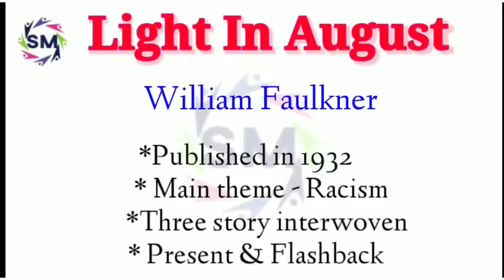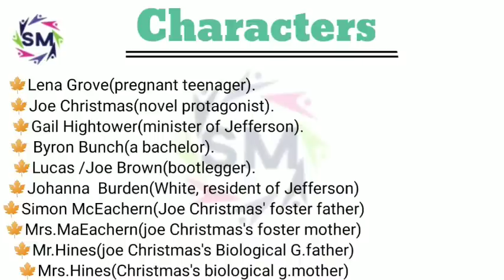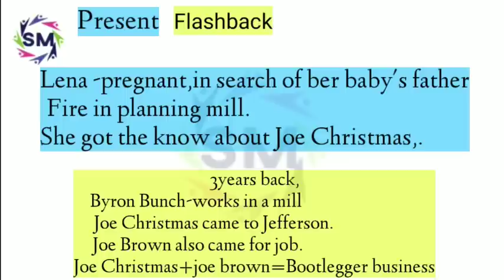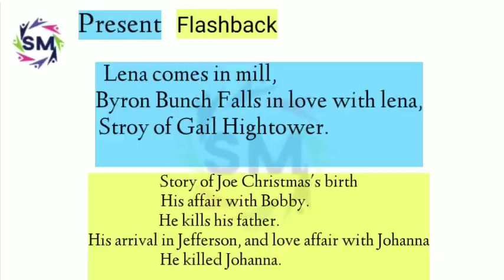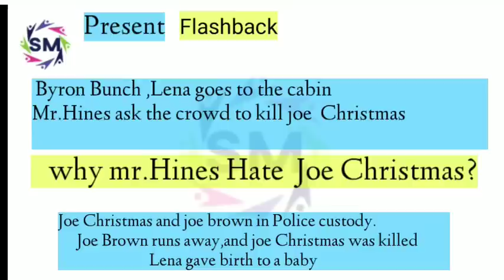Light in August Novel by William Faulkner explanation in Hindi